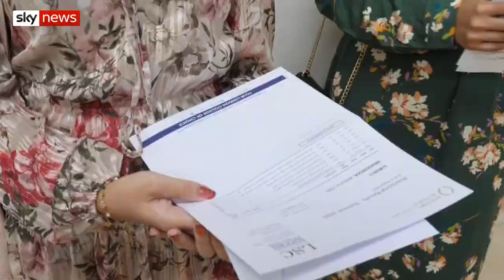Daily Podcast: How the pandemic shaped the political and economic landscape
It's the year we learned how to live under lockdown.

The COVID pandemic has had huge repercussions for businesses – as the UK experienced its steepest recession on record earlier this year.

The economic recovery still has a long way to go and the political challenges for the government continue.

But have lockdowns and the tier system been the right approach? What lessons will be learned? And might we be able to look forward to a roaring 20s?

On this edition of the Sky News Daily podcast with Dermot Murnaghan, we are joined by our economics editor Ed Conway and politics presenter Sophy Ridge, as we reflect on an unprecedented year and look ahead to 2021

and download our apps